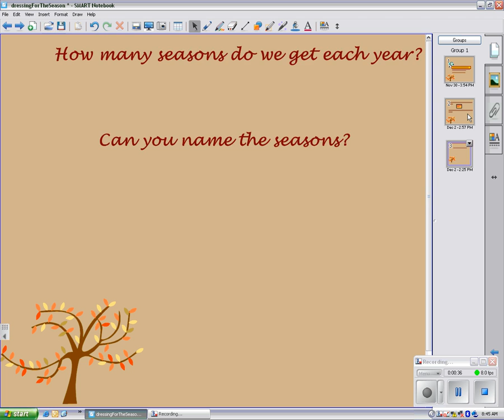Themes in Notebook software 10